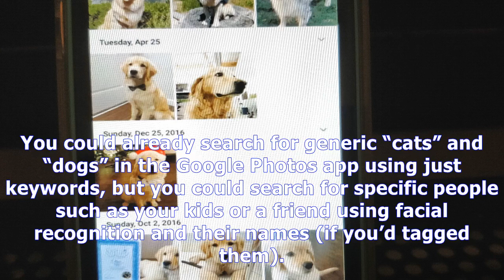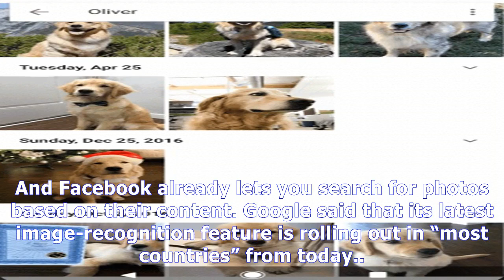News MorningGoogle photos now groups your cat and dog photos automatically